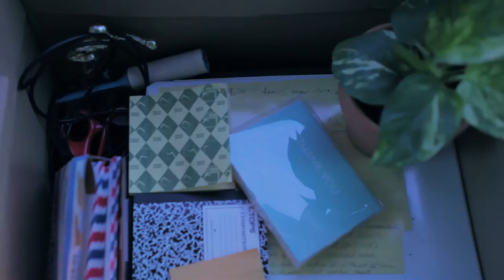chalk. a short film.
chalk. a short film. by lauren pence.

cut and shot by jeff jenkins.

about

lauren pence is an actor, blogger and creative based in los angeles.